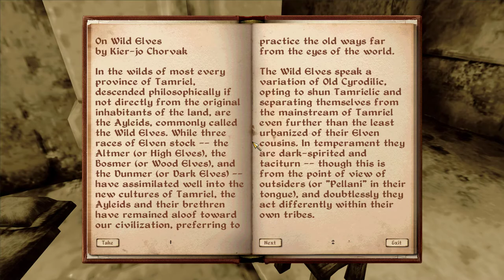No Commentary | Let's Play Oblivion - Part 123 [Vahtacen's Secret, Part 2]]